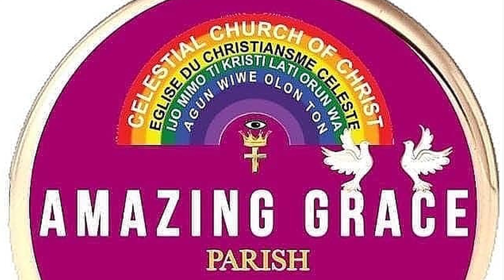CHRISTMAS EVE MESSAGE PROPHET JOHN MARTINS.